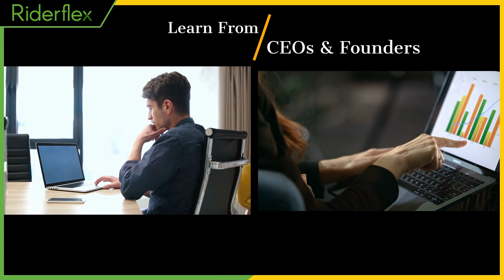Managing relationships with recruiters | Riderflex - Recruiting & Sourcing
Steve Urban here from Riderflex! In our latest episode, I delve into the importance of building and maintaining strong relationships with recruiters, whether they're internal company employees or agency professionals like us. We discuss the value of the time you invest in these relationships, how your behavior can impact future opportunities, and the long-term benefits of staying connected with recruiters. Additionally, I emphasize the critical role recruiters play in providing valuable feedback and making key introductions that can significantly advance your career. Don't miss these insights to enhance your professional journey!

Unlock career success with "Riderflex Guide 2.0: Mastering Job Interviews." Over 30 years of recruitment expertise. Strategies for new graduates, seasoned professionals. Master virtual interviews, challenging questions.

Riderflex is a national, Colorado based, premier headhunter, RPO and employment agency; recruiting and searching the top talent for staffing your teams.